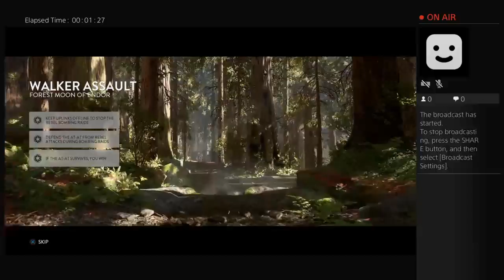Live PS4 Broadcast